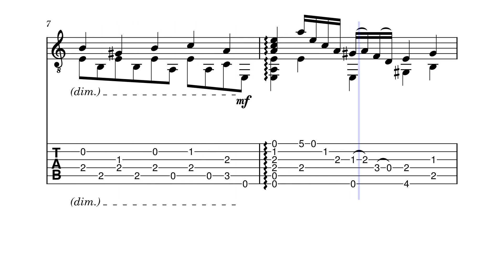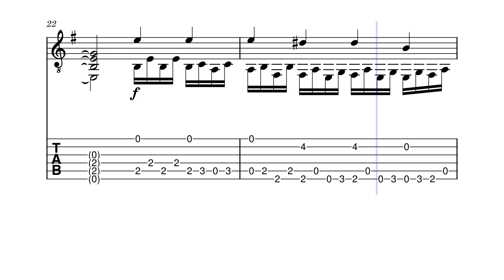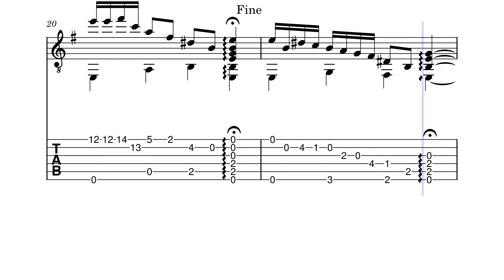Guitar Work No. 90 (Opus Musicum) by HBosler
Guitar Work No. 90 (Opus Musicum) ending in e-minor.